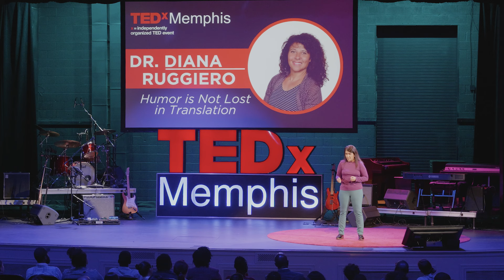Humor is Not Lost in Translation | Dr. Diana Ruggiero | TEDxMemphis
Doctors see a variety of patients everyday, but do they always understand each other? Sometimes miscommunication can result in amusing scenarios that leave all parties involved in stitches - both figuratively and literally. In this talk, Dr. Ruggiero explores medical translating through a humorous lens while stressing the idea that, as our society becomes more diverse, it is key for the healthcare field to provide better language access services and cultural competency. Dr. Diana Ruggiero's teaching portfolio includes a variety of undergraduate and graduate specialized courses across the Department of World Languages and Literatures, as well as the Kemmons Wilson School of Hospitality and Resort Management and the Honors Forum.

She teaches Spanish for the Hospitality Industry, Spanish for Healthcare, Interpreting and Translating in Healthcare, Spanish for Commerce, and Teaching, Researching, and Applied Languages for Specific Purposes, emphasizing the practical application of language skills in real-life situations and fostering Latinx Wellness.

Dr. Ruggiero takes an interdisciplinary approach to language education, integrating aspects of language learning with professional, scientific, and humanities knowledge to offer a holistic educational experience. She is notably committed to community engagement, guiding her students through hands-on experiences that bridge academic learning with community service. This talk was given at a TEDx event using the TED conference format but independently organized by a local community.